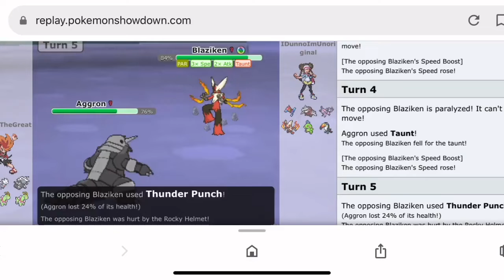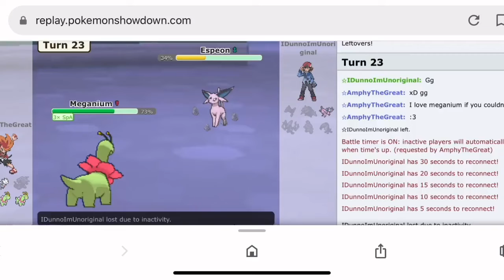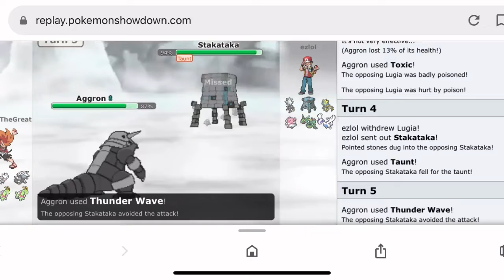This is the greatest Meganium / Ampharos Sweep of all Time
Hope you enjoy 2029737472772 sound effects.